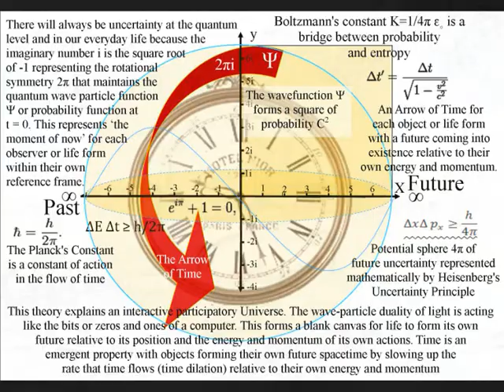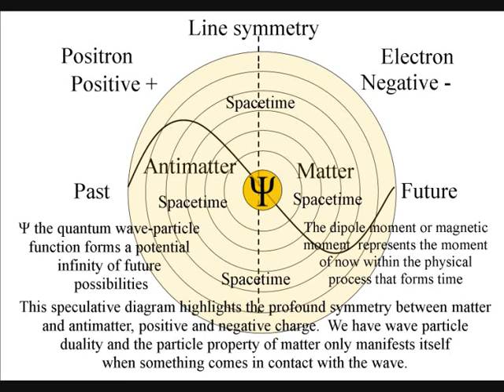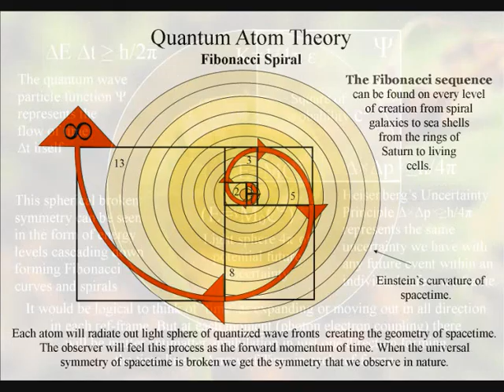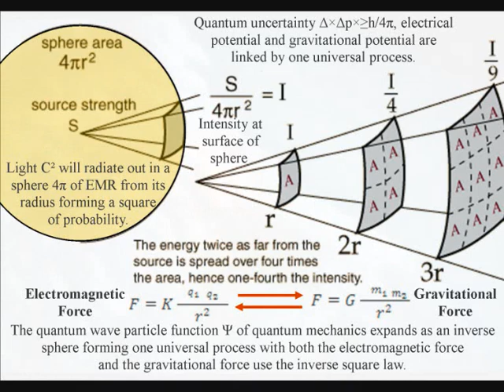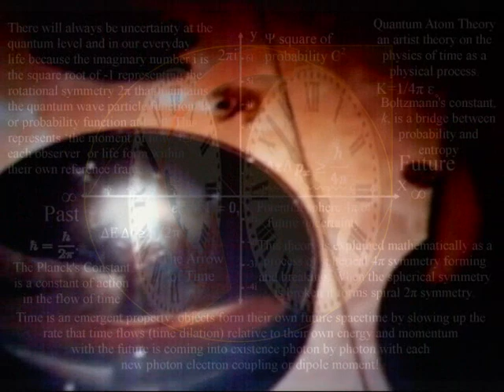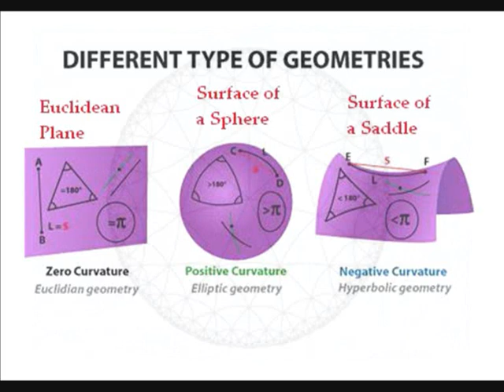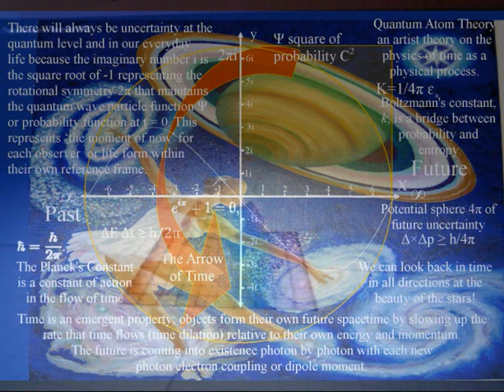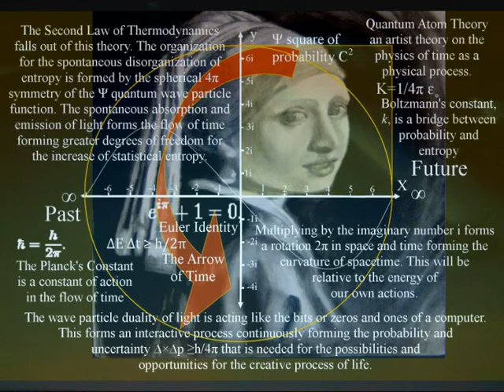The Arrow of Time as an emergent process of energy ∆E = hf exchange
Time seems to flow like a river but what is flowing? Could the forward momentum of light form the Arrow of Time for each object or life form within their own reference frame?
A process of continuous change or energy exchange with the future coming into existence photon by photon with each new photon electron coupling or dipole moment!
It would be illogical for beauty and symmetry to form out of the chaos and the uncertainty of life. But it would be logical for the imperfect symmetry of life to come out of a process of symmetry forming and breaking.